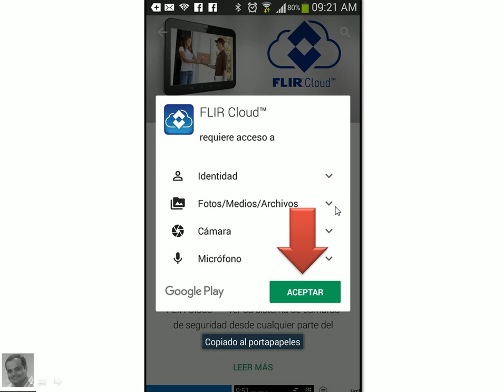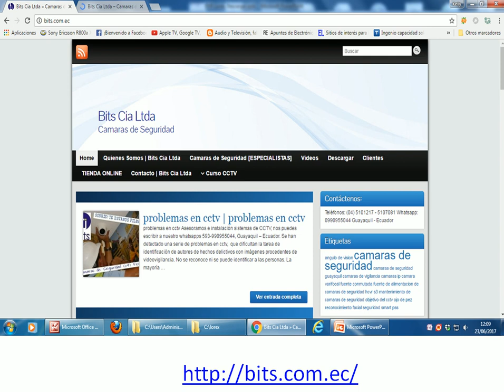FLIR CLOUD - DVR LOREX - PARTE 1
Apps Flir Cloud, para ver las camaras de forma remota de los grabadores de marca Lorez.

Guayaquil - Ecuador